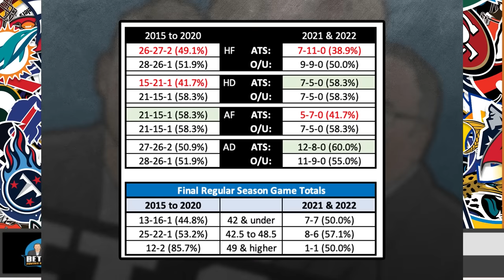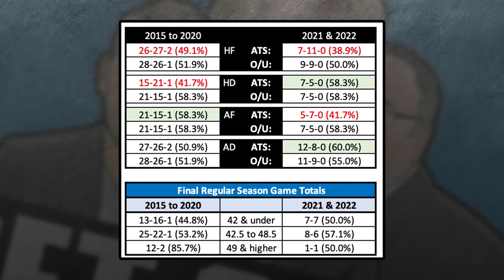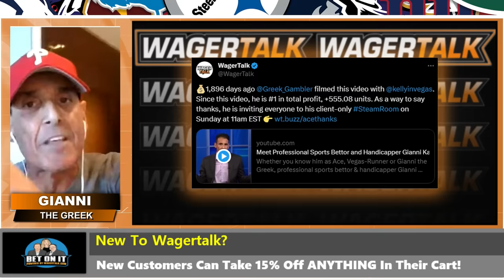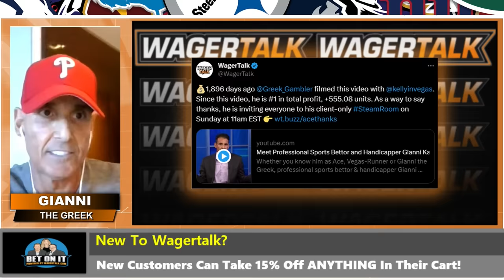NFL Week 18 Picks, Predictions, Odds, Player Props, and Best Bets + CFB Title Game Picks - Bet On It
🏈  Bet On It: Week 18 NFL Picks, Predictions, Odds, Player Props, Teasers, and Best Bets" - Dive into the heart of NFL betting with our expert panel! Join Kelly Stewart, Marco D'Angelo, Joe Raineri, Gianni the Greek, Andy Lang, Las Vegas Cris, and Ralph Michaels as they provide in-depth analysis and professional insights on Week 18 NFL games. This episode is packed with everything you need to know for successful NFL betting, including exclusive picks, predictions, odds, player props, teasers, and the best bets. Our team breaks down each matchup, offering expert tips and strategies to help you stay ahead in your NFL bets.

📺 We kick things off with NFL picks and predictions on the prime TV games, which mean Thursday Night Football, Sunday Night Football, and, of course, the College Football National Championship Game between the Michigan Wolverines and Washington Huskies.

NFL Week 18 Picks and Predictions:

Game: Houston Texans at Indianapolis Colts
Start Time: 8:00 PM ET
Location: Lucas Oil Stadium, Indianapolis, IN
Spread: Colts -1
Total: 47

Game: Buffalo Bills at Miami Dolphins
Start Time: 1:00 PM ET
Location: Hard Rock Stadium, Miami Gardens, FL
Spread: Bills -3
Total: 50

Game: National Championship Game - Michigan Wolverines vs. Washington Huskies
Location: Mercedes-Benz Stadium, Atlanta, GA
Spread: Michigan -4.5
Total: 55.5

📖 Ralph Michaels' T & A stats of the week.
🏈 Prop Ship segment with Andy Lang for top NFL betting props.
🥪 Marco's "Sandwich Game of the Week."
🪤 NFL Trap Game insights.
🐶 "Barking Dogs" segment: Identifying potential underdog winners.
📊 NFL betting tips with Las Vegas Cris.
💰 Sharp money insights with Gianni the Greek.
☝️ Closing with Free NFL Expert Best Bets!

Join our panel every Wednesday and gain a competitive edge for your NFL bets!